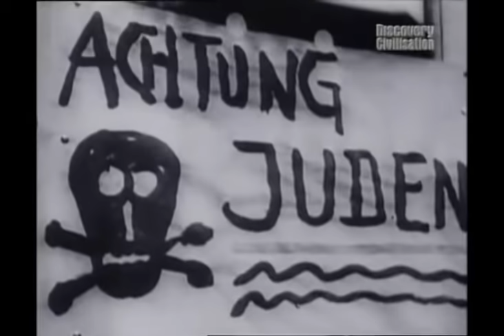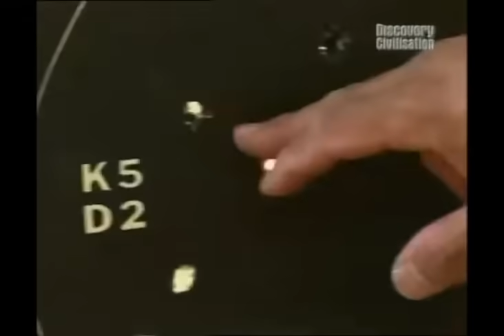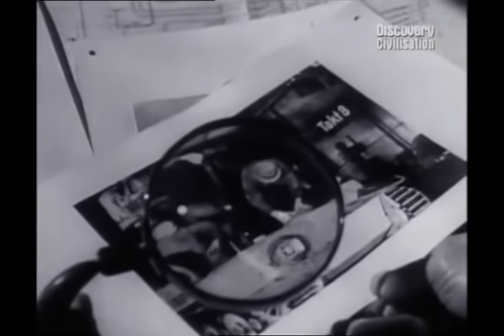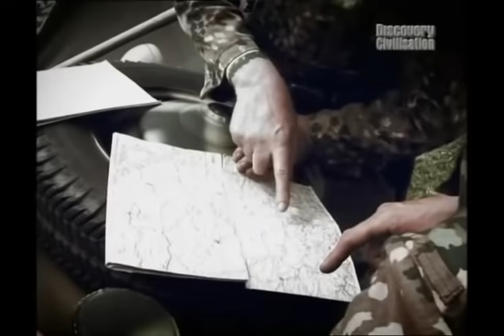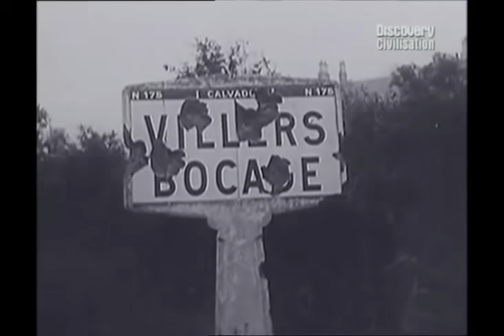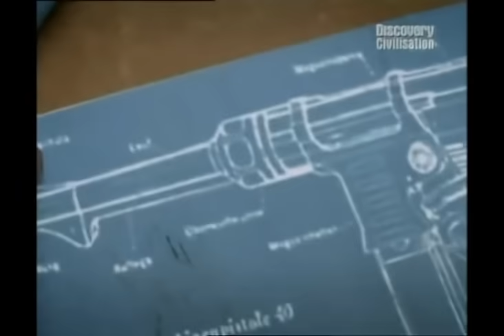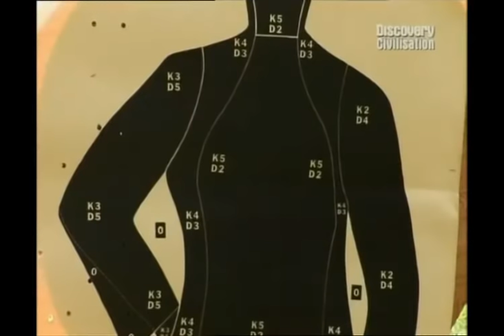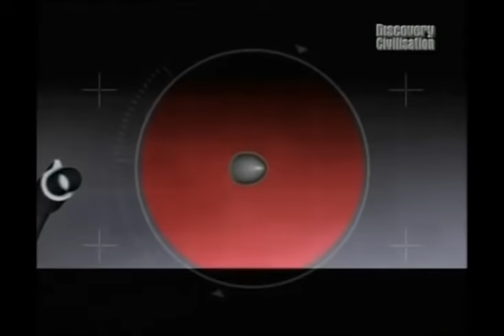Le Waffen SS